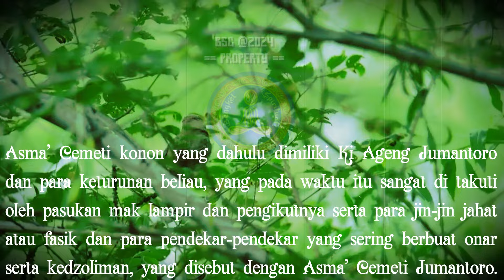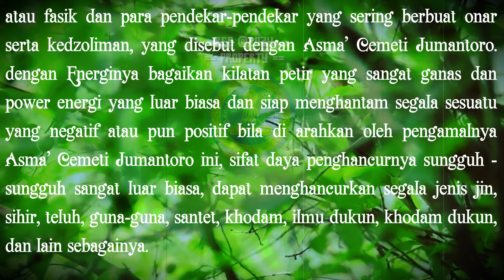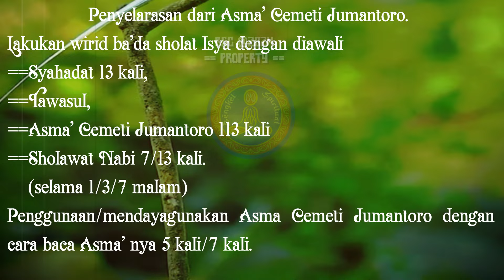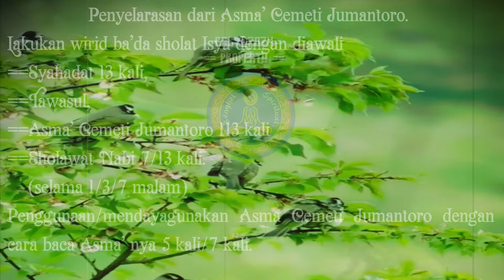ASMA' CEMETI JUMANTORO " Daya Penghancurnya Siap Menghantam Segala Sesuatu Energi Yang Negatif "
bEnGkEl SpIriTuAl KOMPILASI ILMU ILMU HIKMAH
SHOLAT. SHOLAT. SHOLAT
SANAD TAWASUL KEILMUAN
1. Biridhoillaahita’ala, Al Fatihah 1x
2. Ila hadrotin nabi Muhammad sholallaahu ‘alaihi wassalam, Al Fatihah 1x
3. Ila hadrotin Malaikat Jibril, wa Mikail, wa Isrofil, wa Izroil, Al Fatihah 1x
4. Ila hadrotin Abi Bakrin, wa Umar, wa Ustman, wa Ali radiyallahu anhum,   Al Fatihah 1x
5. Khususon Nabiyullah Ilyas as Wa Nabiyullah Sulaiman as wa Nabiyulloh Khidir Balya bin Malkan as, Al Fatihah 1x
6. Khususon Syeikh Abdul Qodir Jaelani ra, Al Fatihah 1x
7. Ila hadrotis Jami'i Sunan-Sunan Wali Songo, Al Fatihah 1x
8. Khususon Syeikh Subakir, Al Fatihah 1x
9. Khususon Syeikh Hidayatullah Sunan Gunung Jati Cirebon, Al Fatihah 1x
10. Khususon Sunan Kali Jaga, Al Fatihah 1x
11. Khususon Embah Kuwu Sangkan Cirebon Girang, Al Fatihah 1x
12. Khususon ilaa hadratin Syaikh Abu Syamsuddin Batu Ampar Madura, Al Fatihah 1x
13. Khususon Kyai Jumantoro, Al Fatihah, 1x
14. Khususon Prabu Brawijaya, Al Fatihah 1x
15. Khususon Sultan Hadi Wijaya Panembahan Senopati Raja Mataram Kota Gede, Al Fatihah 1x
16. Khusushon Sultan Agung Mataram Kota Gede, Al Fatihah 1x
17. Khususon Ki Ageng Mangir, Al Fatihah 1x
18. Khususon Ki Ageng Karanglo Pangeran Purboyo, Al Fatihah 1x
19. Khususon Ki Ageng Giring, Al Fatihah 1x
20. Ila hadruti Jami'i Shobul Karomah Mu'jizat Asma cemeti jumantoro Al Fatihah 1x
21. Ila hadroti pangeran atas angin Al Fatihah 1x
22. Ila hadroti ibunda ratu kidul Al fatihah 1x
23. Ila hadroti sultan Hamengkubowono 1-9 ngayogyakarta Al fatihah 1x
24. Ila hadroti eyang raden subono Al fatihah 1x.
25. Ila hadroti eyang siti masliah Al fatihah 1x.
26. Ila hadroti raden mas pringgo Al fatihah 1x
27. Ila hadroti raden padyo laksmana widagdo Al fatihah 1x.
28. Ila hadroti raden ekas widagdo Al fatihah 1x
29. Ila hadroti raden fajar Al fatihah 1x
30. Man Ajzani wa Ajazahum Khususon Shohibul Ijazah kang usman bin pardi Ila Muntaha  Al Fatihah 1x
31. Khususon ila hadrotin Abi Wa Umi lahumul , Al Fatihah 1x
32. Wa ala nafsi. (sebutkan nama lengkap sendiri) wa Qorin Wa
sedulur papat limo pancer , Al Fatihah 1x
33. Khususon Karomah wa Khodamul Asma' cemeti jumantoro Al Fatihah 7x
Dilarang untuk diperjual belikan, pergunakan demi kebaikan dan membantu sesama, jika ayat-ayat ini diperjualbelikan, Demi Alloh keilmuan tidak akan berfungsi
PENTING : JANGAN PERNAH MENINGGALKAN SHOLAT FARDHU DIUSAHAKAN AWAL WAKTU BERJAMAAH DI MESJID
Semoga membawa berkah khususnya untuk diri pribadi, keluarga, masyarakat sekitar dan ummat.